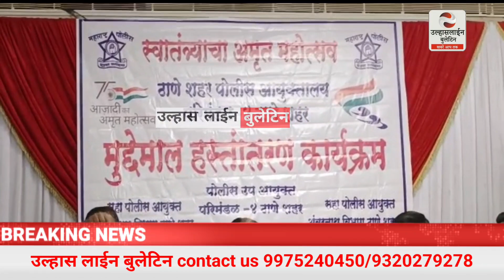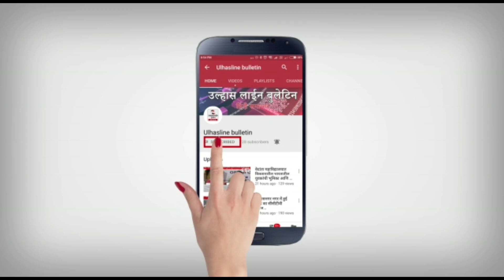क्या आपका कोई सामान चोरी हुआ है?पुलिस ने 62 मामलों मै लूट व चोरी का समान बरामद कर मालिकों को लौटाया